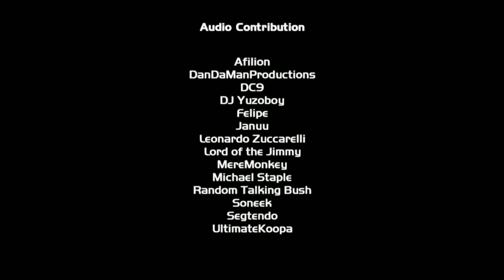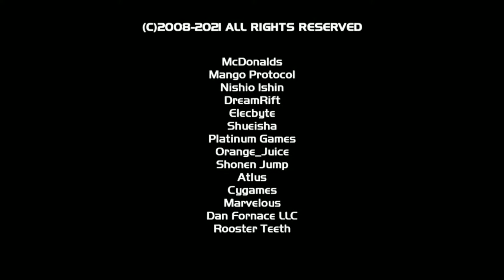I Love Hsien-ko/Lei-Lei | Super Smash Brothers Crusade/CMC+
*The intro credits are mandatory. It lets me credit everyone that deserves it without missing anyone who wants/needs it. Respect their wishes and they'll respect yours.

Don't forget to check out Hsien-ko/Lei-Lei if you're interested in the character

Special Thanks to jtownkid1 for making a wonderful fighter!!!

Mandatory Intro - 0:00
Video Start - 1:20